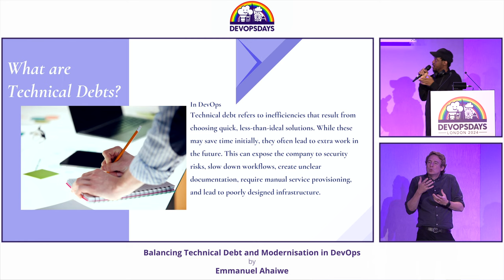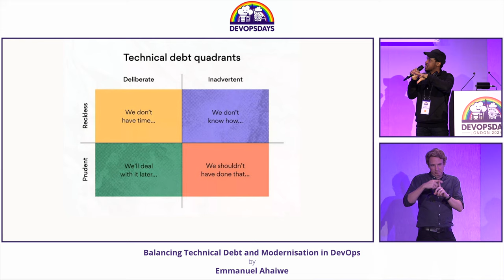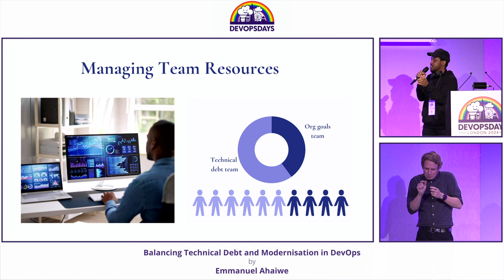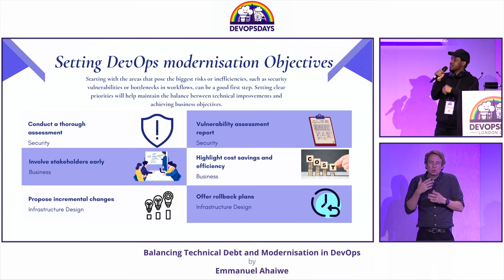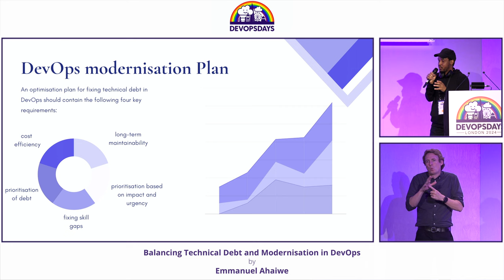Emmanuel Ahaiwe - Balancing Technical Debt and Modernisation in DevOps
This talk explains a balanced approach for a successful migration. A thorough understanding of the quirks of legacy applications is the foundation for a successful migration to more modern infrastructure in DevOps. However, this understanding cuts across various teams, not just the DevOps or SRE team. The security team has to perform a risk assessment, observability has to be in place by the SRE team, infrastructure compatibility, incremental migration strategy, Quality Assurance team needs to perform tests, and Documentation also has to be taken into account. Stakeholders - internal and external ones need to be carried along to manage expectations.

The approach of working across various teams ensures that all aspects of the migration process are addressed comprehensively, minimising risks and maximising the chances of success. Each team brings its expertise and perspective to the table, contributing to a well-rounded migration strategy. By involving all relevant teams and stakeholders from the outset, potential issues can be identified and addressed early on, leading to a smoother and more efficient migration process.